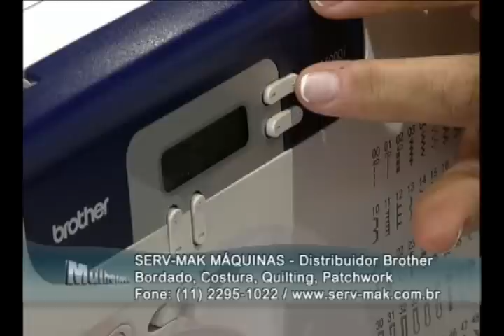Mulher.com 30/05/2011 - Necessaire 3/3 ( Ciça Mesquita)